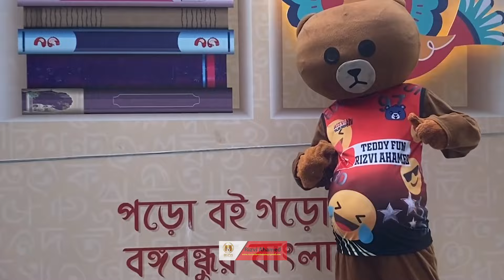মেলায় মারামারি teddy bear v police | MR Rizvi teddy Bear video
Best Teddy funny video in 2024 try not laugh Challenge Teddy bear prank on public places 😂 funny reaction part 2

I hope you guys enjoyed watching it 😁